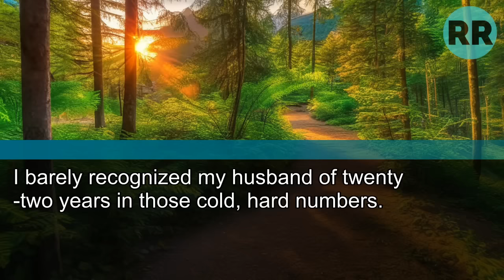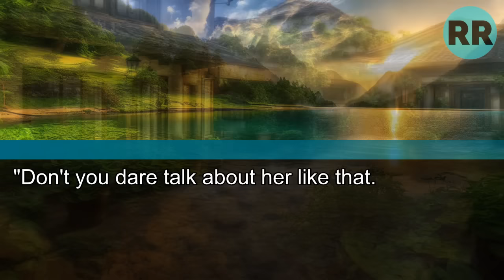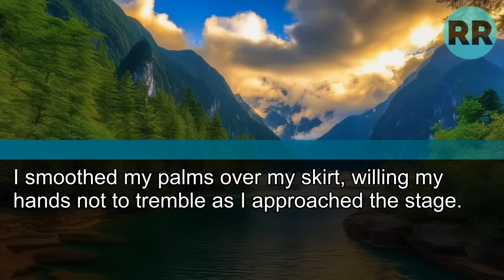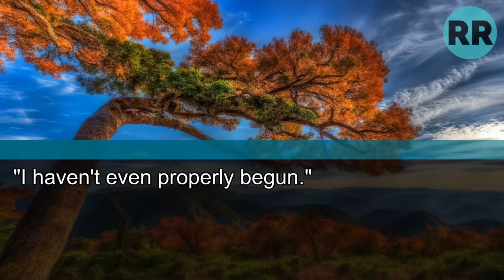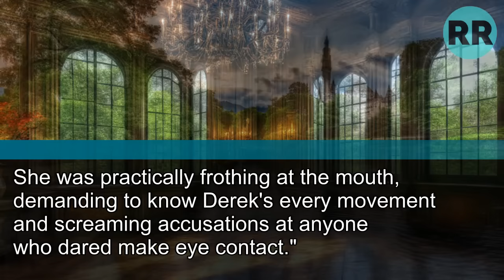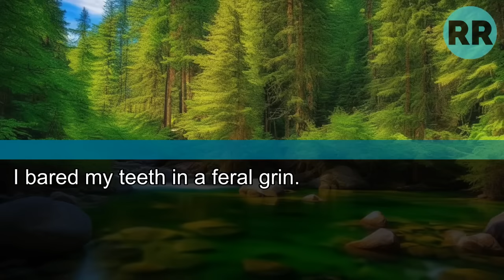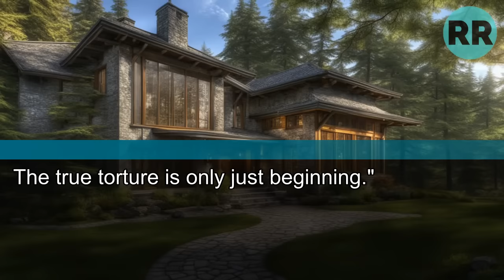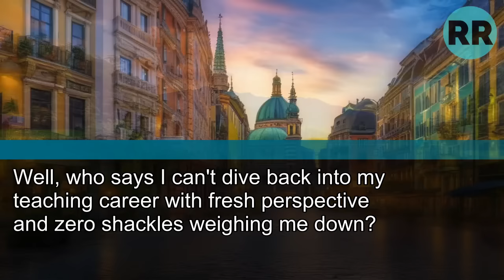My husband spending our savings on his mistress. "She's worth it, you never deserved me!"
CAUGHT MY HUSBAND SPENDING OUR SAVINGS ON HIS MISTRESS. "SHE'S WORTH IT, YOU NEVER DESERVED ME," HE SNEERED.
HIS SMIRK FADED WHEN...